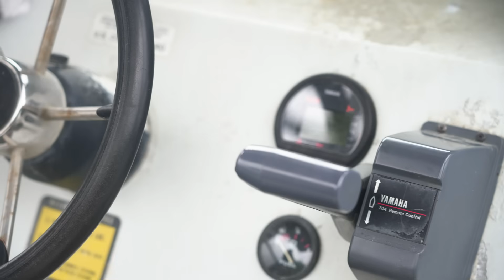45 Min Standoff With a HUGE Black Bear | 2023 Alaska Black Bear Day-by-Day (EP.2)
Randy Newberg harvests a big coastal black bear in southeast Alaska!